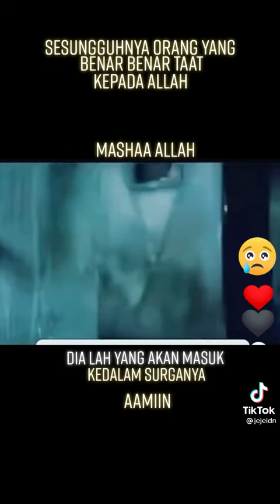sesungguhnya orang yang benar-benar taat kepada Allah dialah yang akan masuk ke dalam surga nya amin